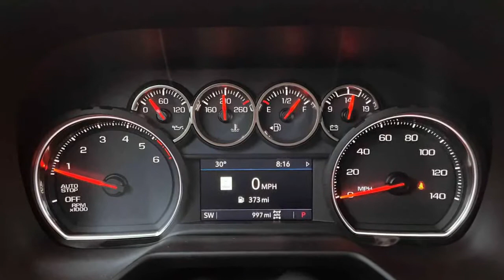2021 Chevrolet Tahoe RST Duramax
2021 Chevrolet Tahoe Diesel First Drive Review: An Engine For All

More efficiency, extra refinement, and no competition.
General Motors is at the start of an ambitious journey that will see the former World's Largest Automaker initiate its long-overdue journey toward electrification. There are new Ultium battery packs, promises of electric Cadillac luxury crossovers, and the brutish GMC Hummer EV, along with more pedestrian metal aimed at families. That's far from obvious in the here and now, of course, where the General is preparing a slate of truck-based, diesel-powered, three-row SUVs.
The 2021 Chevrolet Tahoe and Suburban are the first of these vehicles to adopt a 3.0-liter turbodiesel six-cylinder, an engine introduced in the Duramax-badged Silverado and GMC Sierra pickup trucks. And like the diesel-powered Silverado we tested earlier this year, the addition of the torque-rich straight-six makes for a more pleasant everyday driver. Introducing the Duramax to the Tahoe and Suburban line, though, not only grants these large SUVs segment-leading fuel economy, but it creates a version with no natural competitors. Taken as a whole, this diesel-powered SUV is hard to ignore...